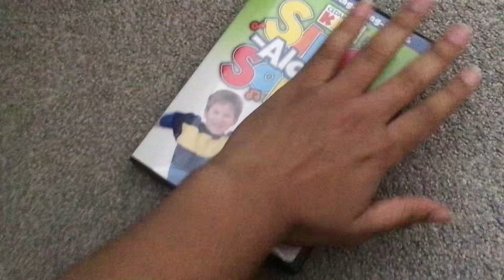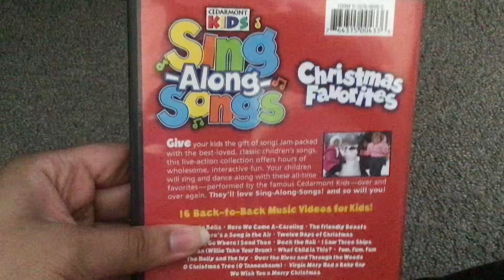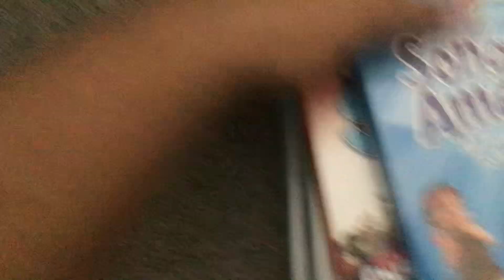Happy Anniversary to Six Cedarmont Kids Home Video Releases on VHS and DVD in October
On This Day in October 26, 2004, Action Bible Songs came out on VHS and DVD, 20 Years Ago.

On This Day in October 18, 2005, Silly Songs came out on VHS and DVD, 19 Years Ago.

On This Day in October 23, 2007, Gospel Bible Songs, Christmas Carols and Christmas Favorites came out on VHS and DVD, 17 Years Ago.

On This Day in October 27, 2008, Songs of America came out on VHS and DVD, 16 Years Ago.